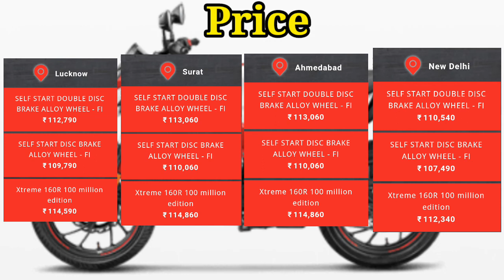Hero Xtreme 160R Price 2021, Milage And Specifications.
Hero xtreme 160R Bike full details.

heroxtremeprice inLucknow